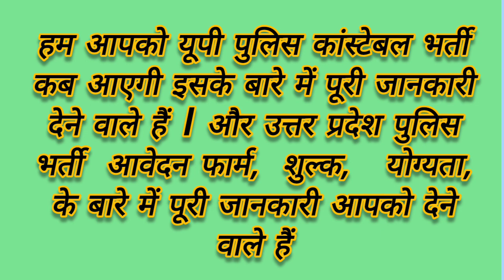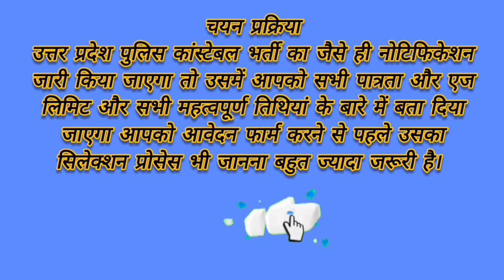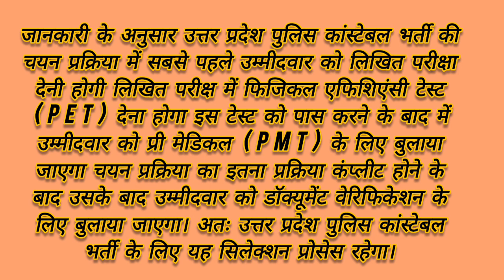up police constable vacancy 53हजार कांस्टेबल भर्ती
army public school agra cantt

para commando training centre agra

upsi gs classes exampur

bsa tricky classes up police

up asi ministerial latest update